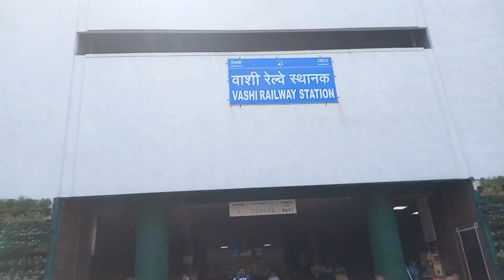Train Mein Samundra Se Hokar Safar | ट्रेन में समुद्र से होकर सफ़र करा | DA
Train mein samundra se hokar safar kara

Sumundra ka paani

Traveled by sea in local train

It feels great to travel through the sea.  Water trees, plants and flowers look very beautiful and beautiful.  People travel here very well.  live happily

live with HEALTHY WEALTHY HAPPY PEACEFUL FOREVER ✌️